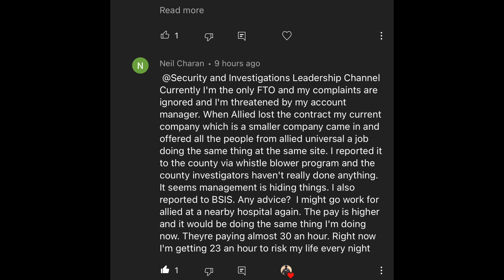Q&A: “My Security Company took over Allied Universal and Hired the Same AUS Guards”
In this video, I will discuss a Q&A regarding a small security company acquiring a hospital contract lost by Allied Universal.